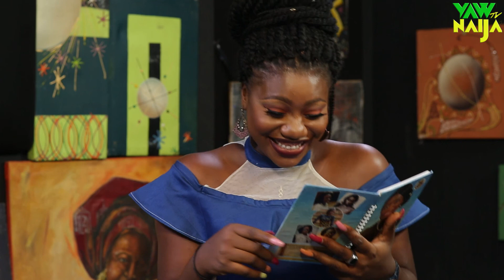MC LIVELY FART ON SET